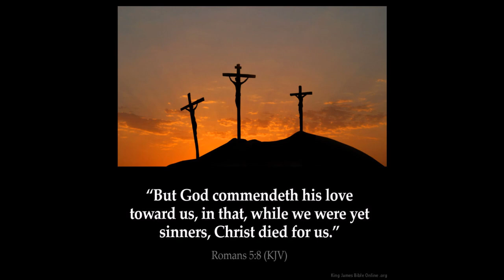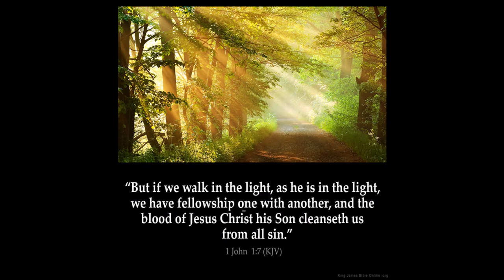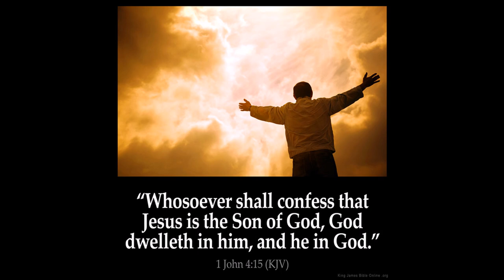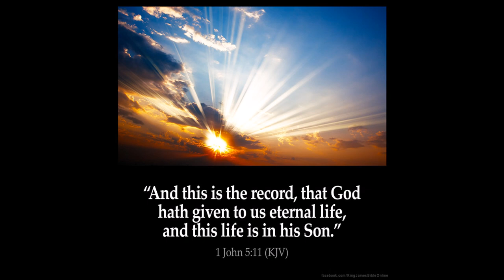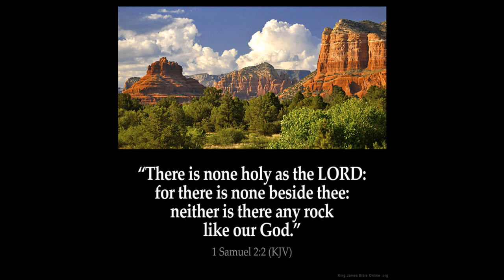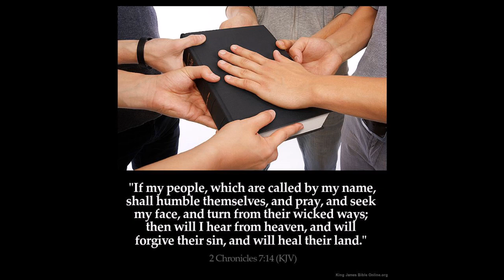Garden of Eden Part 3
Ezekiel 31 continued since sound quit last video